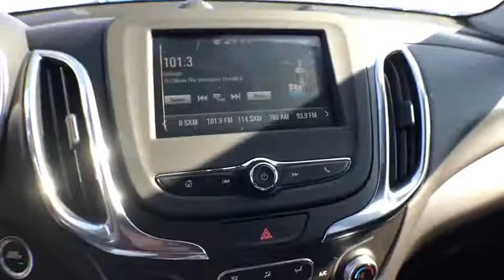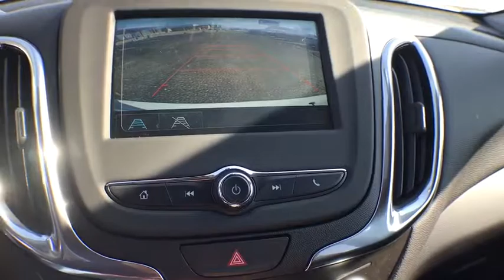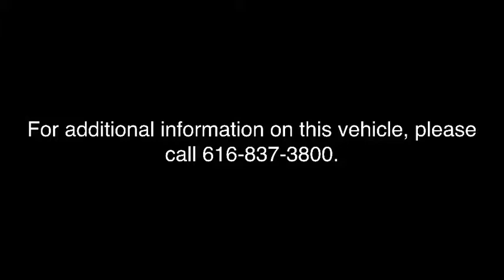2018 Chevrolet Equinox Coopersville, Muskegon, Grand Rapids, Grand Haven, Hudsonville, MI T2611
Summit White N 2018 Chevrolet Equinox available in Coopersville, Michigan at Betten Baker Chevy Buick. Servicing the Muskegon, Grand Rapids, Grand Haven, Hudsonville, MI area.

New Price! Summit White 2018 Chevrolet Equinox LT 2LT AWD 9-Speed Automatic 2.0L Turbocharged AWD.brbrBetten Baker in Coopersville is your home for low prices! Nobody beats our prices and customer experience! We will beat your best deal by $750! Recent Arrival! 28/22 Highway/City MPGbrbrbrInternet Special! Price may include all available incentives and all may not qualify. May include lease loyalty, lease conquest and GMF down payment assistance. This is an internet exclusive price and may not be used in conjunction with some other advertised specials. See dealer for complete details and exclusions. Price includes: $500 - General Motors Consumer Cash Program. Exp. 04/02/2018, $750 - GM Down Payment Assistance Program. Exp. 04/02/2018, $2,500 - Chevrolet Select Nameplate Conquest Private Offer. Exp. 04/02/2018